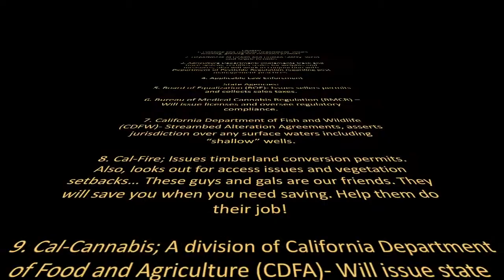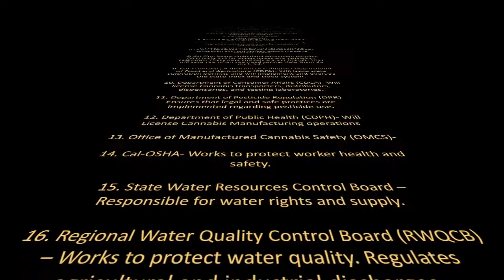Grow Sisters Video 3 Cannabis Compliance in California 2017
Hello Everyone. Welcome back to Grow Sisters!

This is a commentary of what we have learned regarding the permitting process here in Humboldt County and the State of California.

The Grow Sisters are excited to work with Ms.Merri and her Dance Crew! WE love helping women GROW in Heart, mind, soul, and business.

We would like to thank Darwish Consulting for the Compliance information.

Last but NOT least we would like to thank YOU the viewer for tuning in!

& Remember ~ You Can Grow Your Own Way!!!

Grow Sisters Media creates authentic content for cannabis businesses.